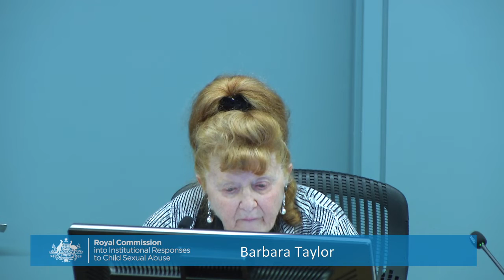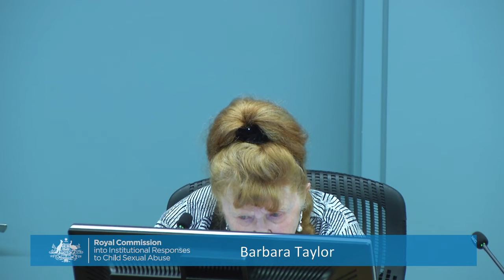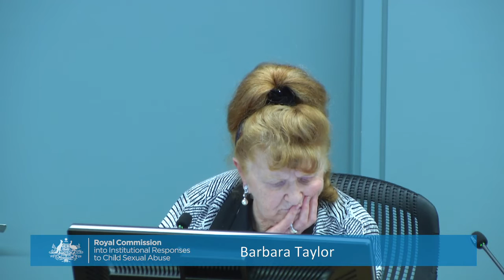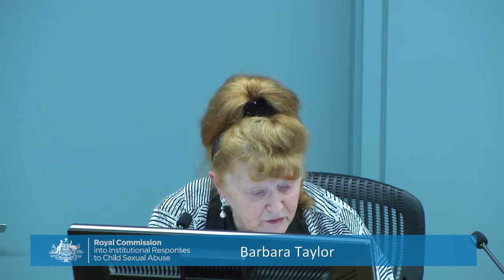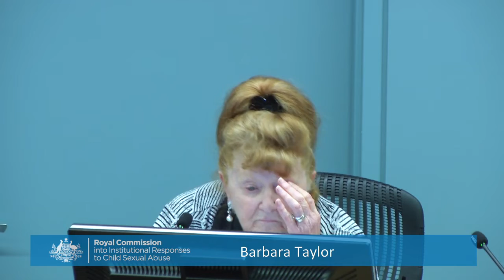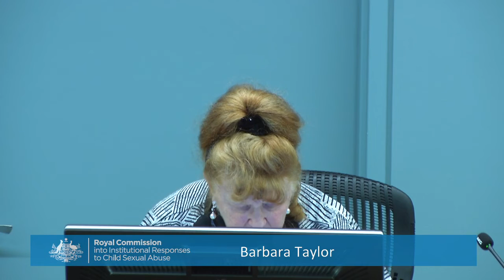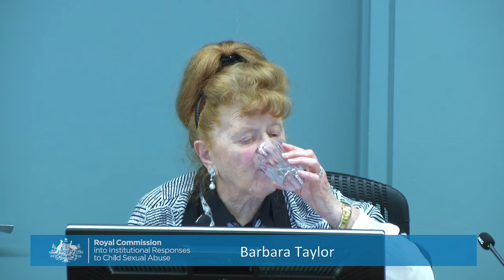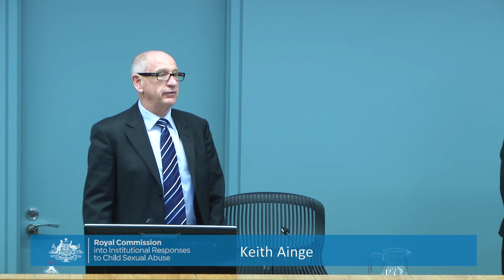Royal Commission into Child Sexual Abuse - Day 87 - ACC - Barbara Taylor / Keith Ainge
In this video:
Barbara Taylor:  01:20:29 (Was aware and first raised concerns about Frank Houston's Abuse)
Keith Ainge: 06:39:38   (National Secretary, Assemblies of God in 1999)
Between 2013 and 2017 the Australian Federal Government initiated a Royal Commission into Institutional Responses to Child Sexual Abuse.

49 case studies were examined. This and adjacent video files in this playlist relate to multiple abuse cases within the Australian Christian Churches (previously the Australian Assemblies of God), of which Pastor Brian Houston from Hillsong Church was the National President from 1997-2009.

The Royal Commission's report found that Brian Houston failed to manage a conflict of interest in the crimes of his father Pastor Frank Houston's abuse of up to 9 boys in Australia and New Zealand. The Commission found the ACC failed to implement its own procedures for reports of abuse, did not report the abuse to the police, did not interview the victims, did not interview Frank Houston and did not disclose truthfully the reasons for Frank Houston's retirement to congregants.

As a result of his testimony in this case study, Brian Houston has been charged by the police with concealment of child sexual offences, and is at time of writing (Jan 2022) awaiting trial before the NSW courts. Despite resigning from all Board positions at Hillsong, Houston remains the 'Global Senior Pastor'.

His key lieutenant, Pastor John McMartin, also giving testimony before this Commission, presently faces separate charges before the NSW Courts for the sexual assault of a teenage parishioner in 2013 - just before the testimony he gave in these videos explaining how he was responsible for the ACC's official policy response to sexual abuse.

This footage is reproduced with the express permission of the Records Department of the Attorney General's Department of Australia.